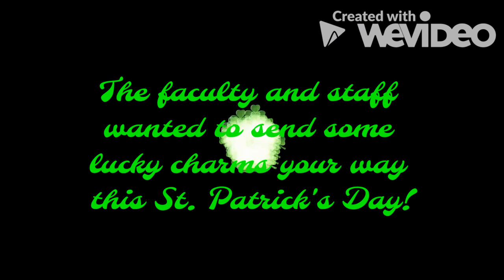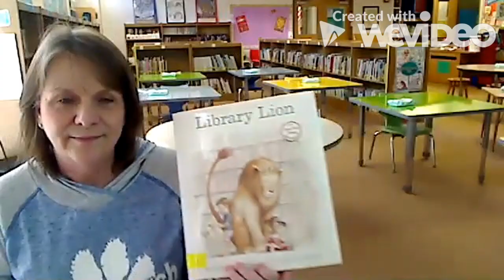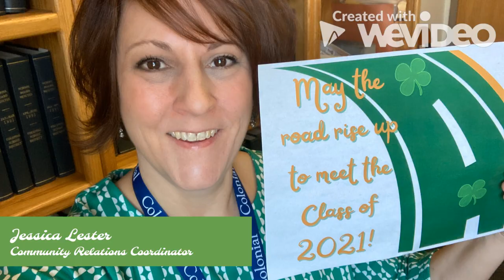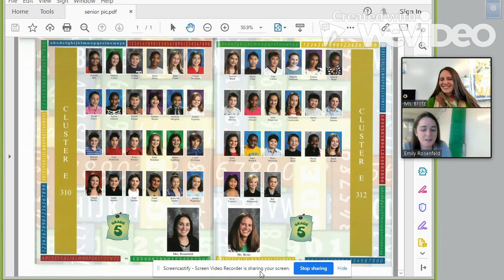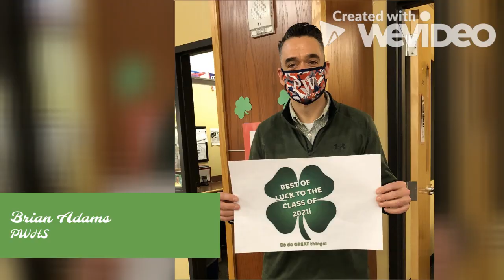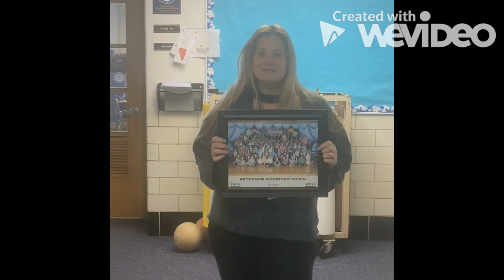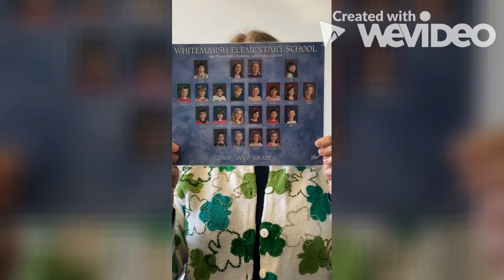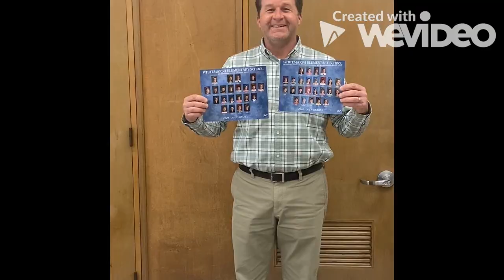Lucky Charms for the Class of 2021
This year hasn't been the easiest, and we could all use a little luck - especially our PW seniors! Colonial School District faculty and staff wish the Class of 2021 all the best!